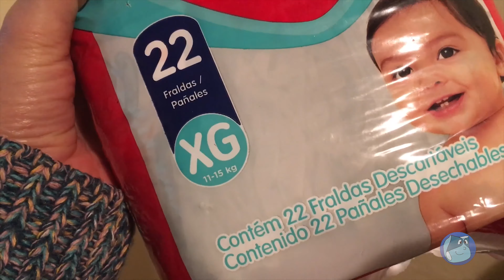Lavando fraldas à mão em tempo frio e chuvoso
Fizemos uma pequena viagem para Petrópolis, em segurança e continuando com o isolamento social, mas o tempo estava muito frio e úmido. As fraldas não secaram em três dias e tivemos que recorrer às fraldas descartáveis.

* o balde que usei tem capacidade de 8 litros.